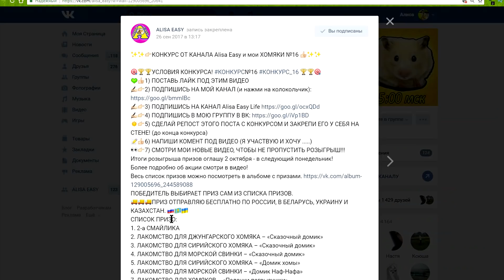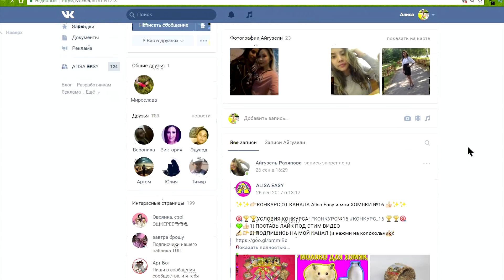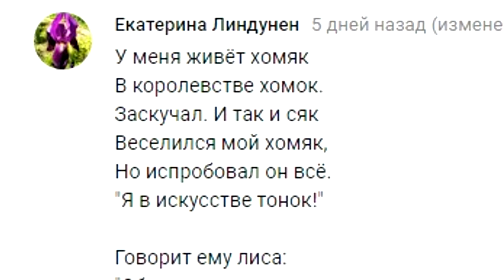ХОМЯЧИХА РОДИЛА ! ЧТО ДЕЛАТЬ? ИСПРАВЛЯЕМ ОШИБКИ! РОДЫ У ХОМЯЧКА / ХОМКИ РОДИЛИ ХОМЯЧАТ? / АЛИСА ИЗИ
Что делать если хомячиха родила? роды хомяков! чем кормить хомячат? что делать с хомяком если он родил?

УСЛОВИЯ КОНКУРСА ОТ КАНАЛА Alisa Easy и мои хомяки!

5) СДЕЛАЙ РЕПОСТ ПОСТА С КОНКУРСОМ №17 И ЗАКРЕПИ ЕГО У СЕБЯ НА СТЕНЕ! (до конца конкурса!)
6) НАПИШИ КОМЕНТ ПОД ВИДЕО (Я УЧАСТВУЮ И ХОЧУ ЧТО ИМЕННО.)
7) СМОТРИ МОИ НОВЫЕ ВИДЕО, ЧТОБЫ НЕ ПРОПУСТИТЬ РОЗЫГРЫШ!!!
БУДЕТ ИНТЕРЕСНО!
МОЙ АДРЕС:

ПИСЬМА, РИСУНКИ, КАРТИНКИ, ПОСЫЛКИ можно отправлять по адресу

298329,
Республика Крым,
г. Керчь,
ул. Ворошилова д.1,
Диденко Алиса до востребования.

Если из Украины, то можно Новой Почтой. (точные реквизиты напишу в личку кому подходит этот способ).

ВСЕМ ЗАРАНЕЕ БЛАГОДАРНА!